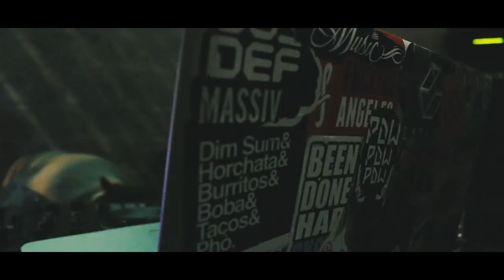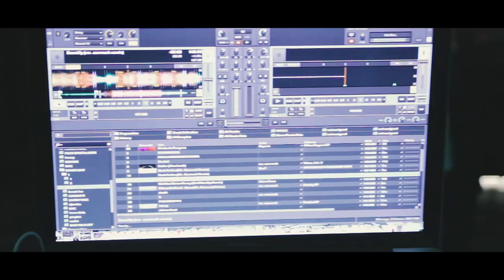International DJ Started As A Dish Washer | What's Your Story Mr Carmack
Mr. Carmack had very humble beginnings. Like any endeavor worth doing, it was a struggle at first. He had all sorts of odd jobs like washing dishes and stocking a grocery store. He even failed out of college. At some point, he was bumming his friend’s couches for a place to sleep. Throughout all that, he never stopped with music. He played in bands, learned a musical instrument, and even found time to work on music from 1am to 6am then go to his day job at 9am. Today, Mr. Carmack is an international DJ.

"What's your story" - it is a segment about people's lives and culture as an inspiration and motivation to others without judgment and discrimination. This is a platform for their self-expression, lifestyle and to help them express their passion and feelings.
The Main purpose of this segment is to let people understand that every person has different story. You just gotta listen and talk and ask.

Music wanted!!